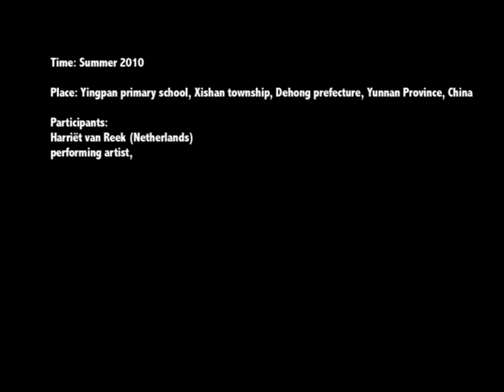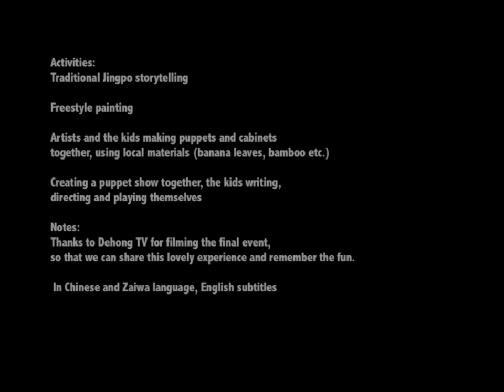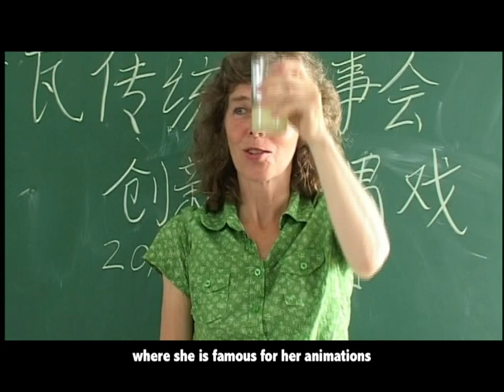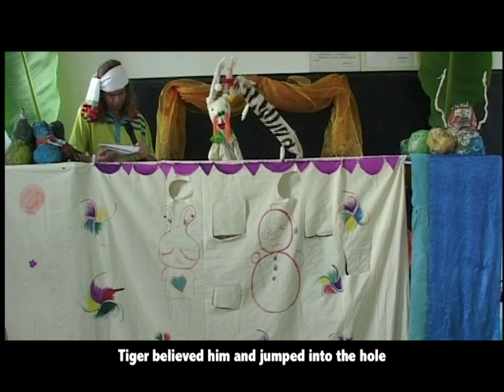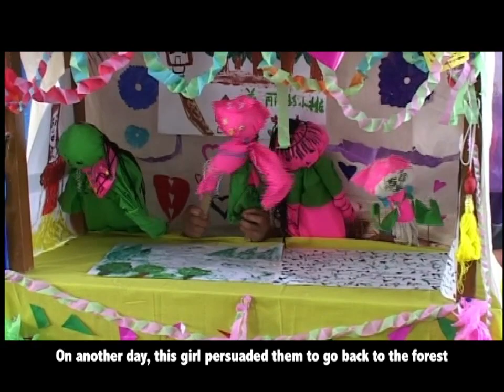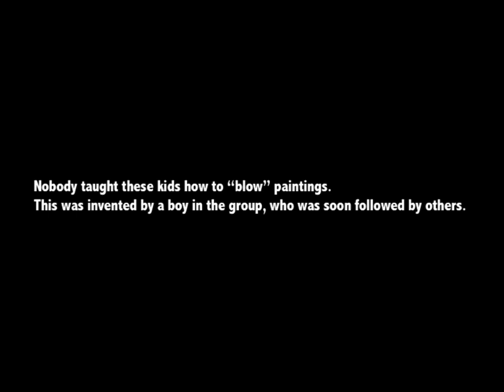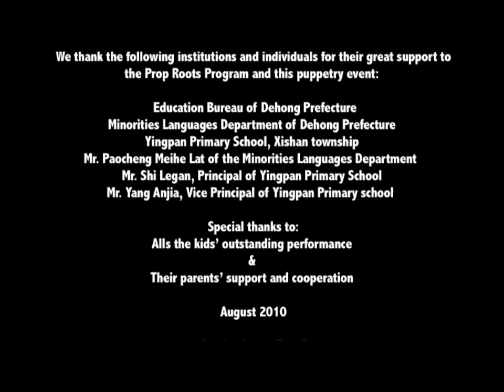2010 - "Bamboo Puppeteers" Prop Roots summer holiday activity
（本录像也有中文版！）
"The Bamboo Puppeteers"
Prop Roots Program's Summer holiday Puppetry Activity
August 1-8, 2010
presented by the Prop Roots Program
organized and executed by Harriët van Reek, Dr. Anton Lustig and Li Yang

Activities:
traditional Jingpo storytelling - freestyle painting -
artists and the kids together making puppets and cabinets, using local materials (banana leaves, bamboo etc.) --
creating a puppet show together, the kids writing, directing and playing themselves

In Chinese and Zaiwa language, English subtitles

Dr. Anton Lustig is leading the Prop Roots program, a unique project integrating ethno-linguistics, education and intercultural exchange, centered around and beneficial for the children of the Jingpo ethnic minority in a remote and disadvantaged part of China. Anton Lustig is the leading expert on the Jingpo's Zaiwa language and culture and also a painter and composer.